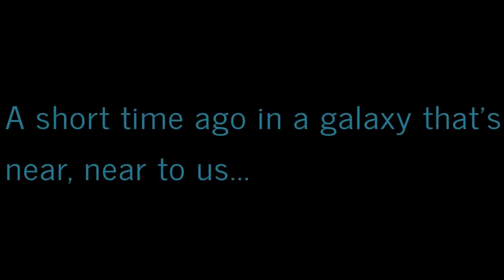DavidsLife WesternNewYork vlog blog WNY itry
Found this new to me icecream at a local dollartree here in wny. Hoping they will have MORE of it when I can get back there, because I quite liked it!